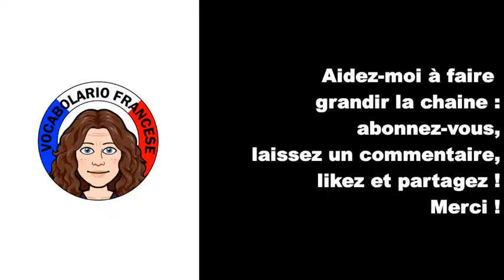6 expressions familières pour parler comme un natif n° 2 - vidéo 18- FR/IT/EN (Vocabolario Francese)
Aujourd'hui sur Vocabolario Francese nous apprenons 6 nouvelles expressions familières et courantes en français qui utilisent des noms d’animaux. Ces expressions idiomatiques sont utiles pour vos conversations et vous permettent de parler comme un vrai Français, comme un natif.
Voici les 6 expressions expliquées dans la vidéo :
- Il fait un froid de canard
- Avoir la chair de poule
- Avoir un œil de lynx
- Etre myope comme une taupe
- Avoir un chat dans la gorge
- Etre comme un poisson dans l’eau

A PROPOS DE VOCABOLARIO FRANCESE :
Je m'appelle Aurélie. Je suis française d'origine italienne. Le français est ma langue maternelle. Avec "Vocabolario Francese" je propose à ceux qui apprennent le français de développer leur vocabulaire grâce à du langage courant et des expressions de la vie de tous les jours. Je propose des vlogs, visites de villes et monuments, recettes de cuisine traditionnelles, chansons pour enfants... Pour en savoir plus sur la culture, le patrimoine et les traditions en France. Cette chaine est pour ceux qui aiment le français, qui le parlent déjà un peu et qui veulent progresser. Vous êtes prêts ? Allez c'est parti !

Musique utilisée
Titre : Spark
Auteur : Vexento